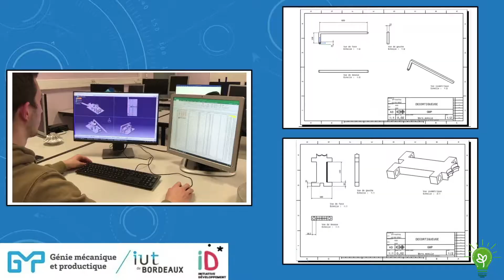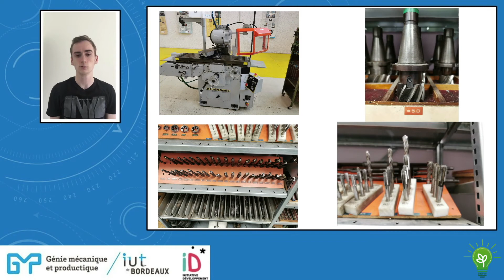DEFIS : Perfectionner une décortiqueuse de coques d’anacarde au Burkina Faso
Vidéo tournée pour les "Rendez-vous des innovations pour la planète" organisés par Initiative Développement (ID), dans le cadre des programmes DEFIS et EGIN+.